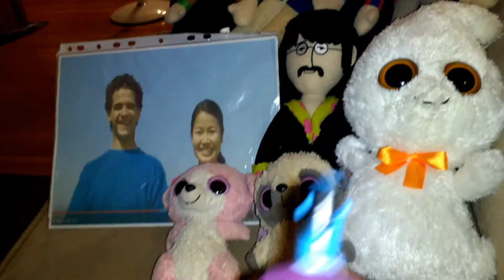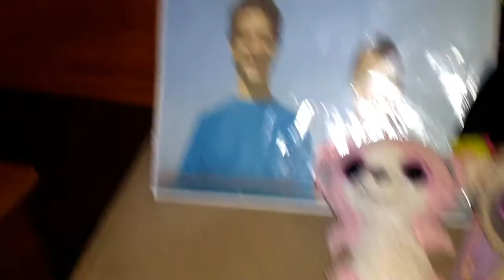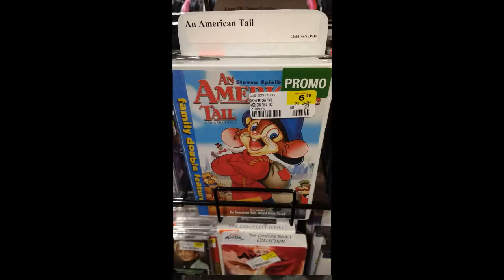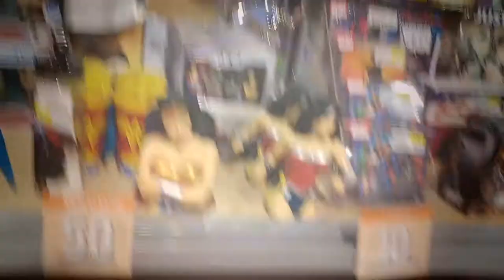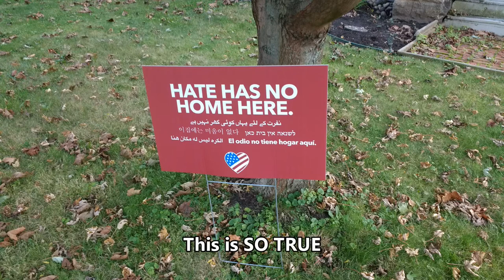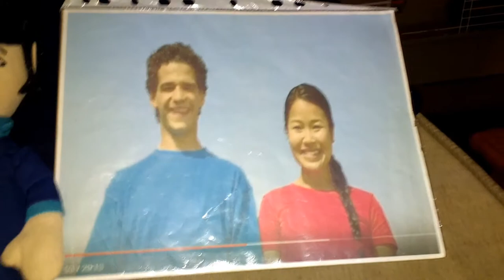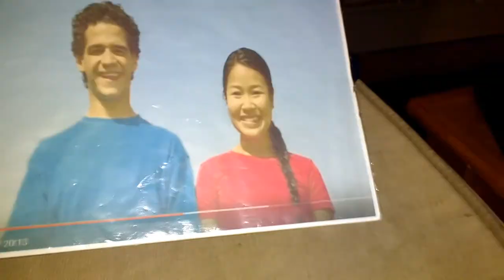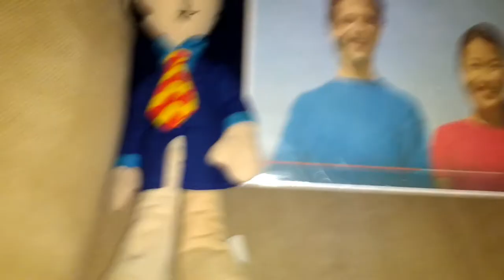October 2017 vlog part 5 FYE and Animatronic Band Reaction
In this vlog you will see me at FYE, a grin from Sister in the Springy Zingy Box book, calzones and BRO AND SIS AND PAULIE WATCHING A COUNTRY SINGING ANIMATRONIC ANIMAL BAND?! Enjoy while you can!!! Have fun!

Rated PG

Also stars Teeny Sophie the Bush Baby, Bubblegum the pink lemur and Ghosty the ghost

Audio from the Man and Dog show belongs to whoever owns it (hopefully Gillian's Wonderland Pier)

Fantasy Music by John Boberg